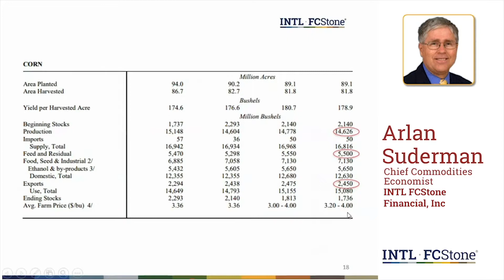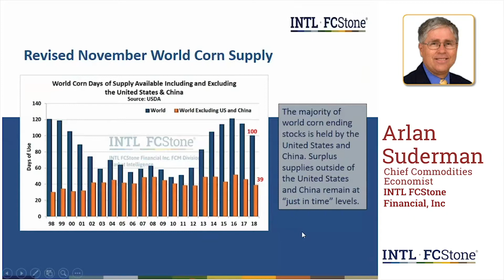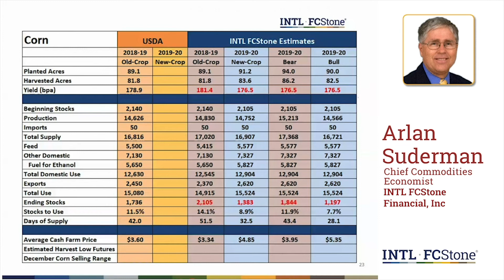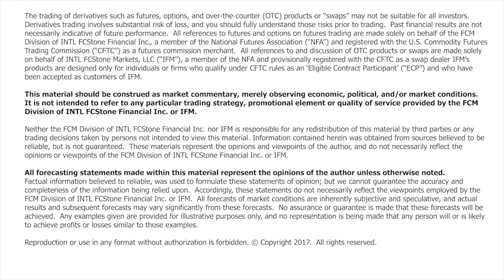November World Corn Supply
The majority of world corn ending stocks is held by the United States and China. Surplus supplies outside of the United States and China remain at “just in time” levels.

Arlan Suderman's Outlook Webinar
INTL FCStone Market Intelligence Webinar

To get ahead of the markets, sometimes you need to take a step back – and look at the big picture. To help you with this view, Chief Commodities Economist, Arlan Suderman, is presenting monthly webinars. Each installment will provide a global perspective on the commodity markets. Mr. Suderman will examine the entire spectrum of commodities focused on, but not limited to: corn, soybean and wheat. Mr. Suderman will examine the entire spectrum of commodities focused on, but not limited to: corn, soybean and wheat. Mr. Suderman will also examine global supply and demand fundamentals, discussing how the global currency, and financial and equity markets tie into the global commodities outlook.